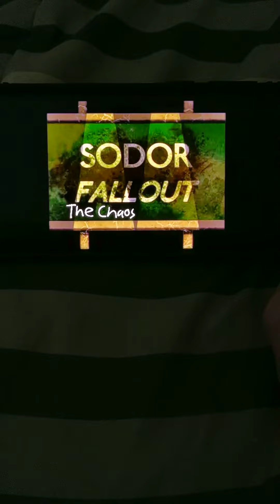Sodor Fallout the chaos intro/trailer